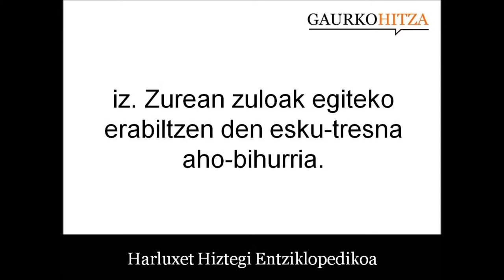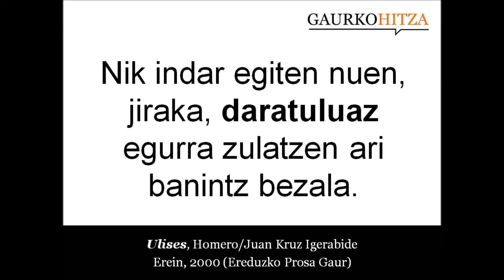daratulu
iz. Zurean zuloak egiteko erabiltzen den esku-tresna aho-bihurria. (Harluxet Hiztegi Entziklopedikoa)